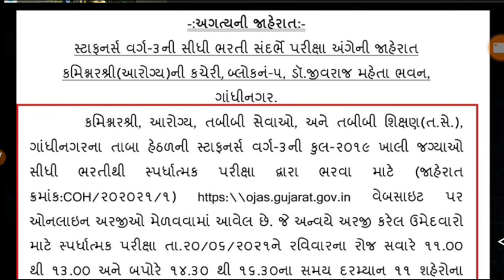સ્ટાફ નર્સ વર્ગ-૩ ની સીધી ભરતી